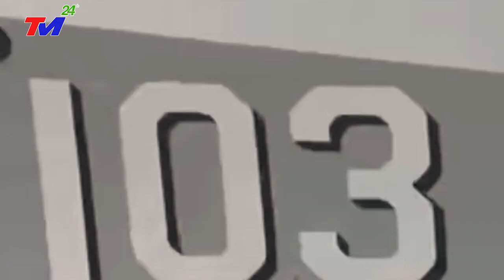TIN VUI CHO V.N -LIÊN MINH "MỸ-NGA-TRIỀU TIÊN" PHÁ LÁT ĐẢO NHÂN TẠO T.QUỐC XÂY TRÁI PHÉP Ở BIỂN ĐÔNG